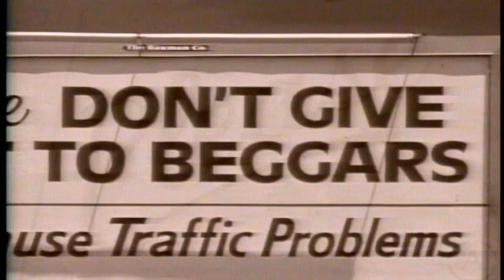Phil Collins - Another Day In Paradise (Single Version) Music Video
Backing Vocals: David Van Cortlandt Crosby (born 14/August/1941, Los Angeles City & County, California - UNITED STATES);
Bass Performing: Leland Bruce Sklar (born 28/May/1947, City Of Milwaukee (Milwaukee, Washington & Waukesha Counties), Wisconsin - UNITED STATES);
Classical & Electric Guitar Performing: Dominic James Miller (born 21/March/1960, Buenos Aires - ARGENTINA);
Produced By: Hugh Charles Padgham (born 15/February/1955, Amersham, Buckinghamshire, South East Region, England - UNITED KINGDOM) & Philip David Charles Collins.

This music video is also included in the dvd-video compilation: PHIL COLLINS - THE SINGLE COLLECTION.